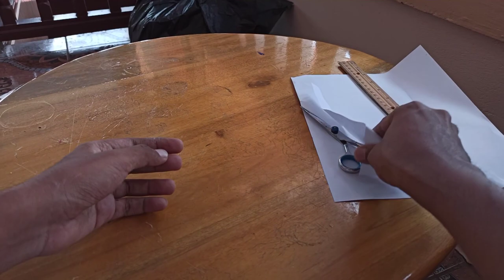Kite Designs Tutorial | Guyana Kite Making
Doing a tutorial on how to make kites designs for a Guyanese kite/madbull kite